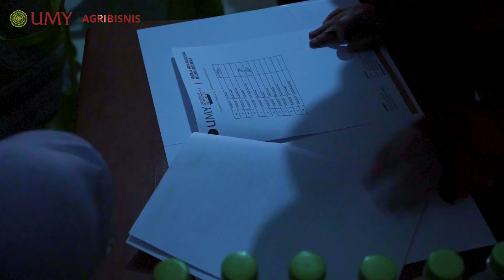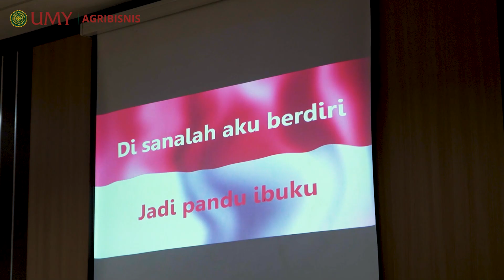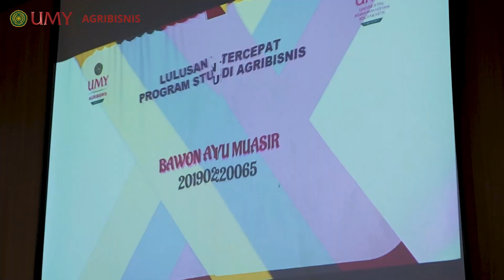Yudisium Prodi Agribisnis UMY | Periode I 2023-2024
Semoga seluruh mahasiswa agribisnis UMY yang telah lulus periode ini menjadi sarjana yang berguna bagi diri sendiri, keluarga dan orang lain. Serta ilmu yang didapat menjadi keberkahan baik di dunia dan di akhirat. Aamiin.